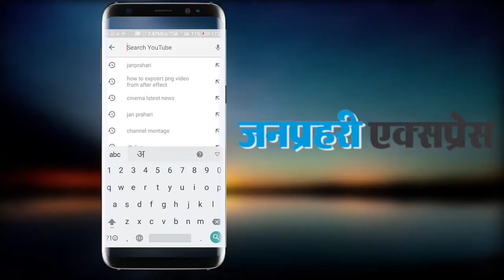योगी का बयान : अयोध्या में राम मंदिर था , है और रहेगा...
Ram mandir